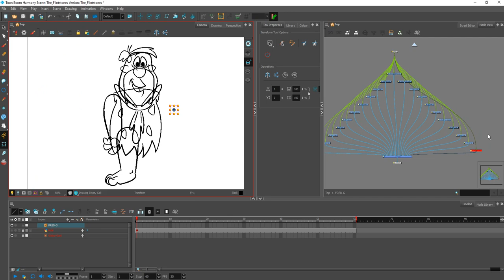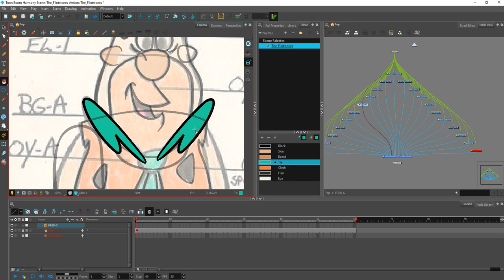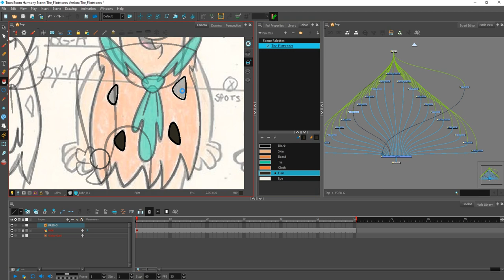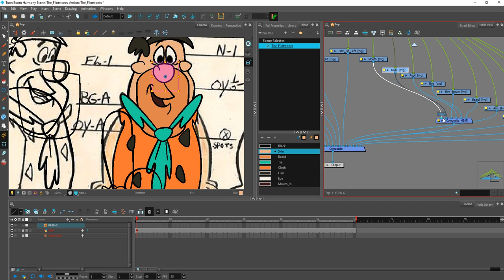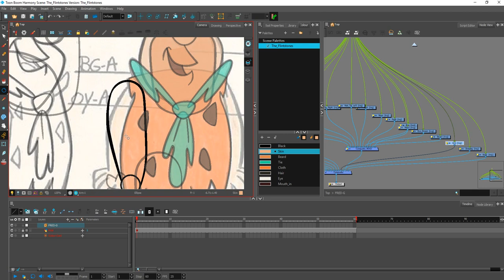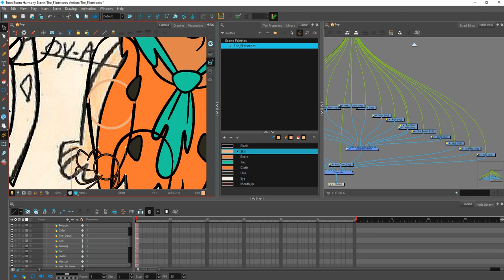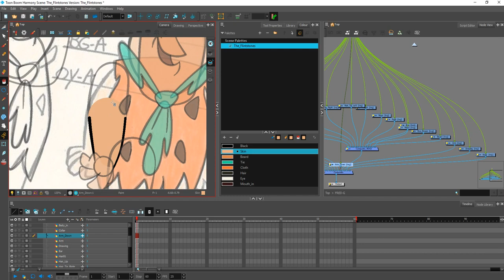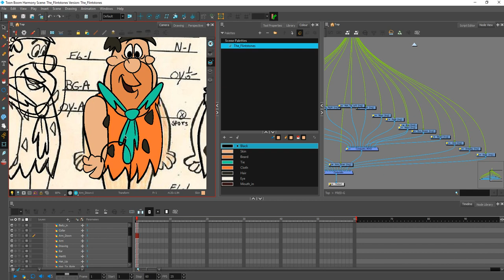How to create ColourArts of Rigging Fred Flinstone in Toon Boom Harmony 16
Hi everyone! Here is a new character rigging in Toon Boom Harmony 16 which is from my favorite one of the old animation series Flinstones. Created by Amazing Joseph Barbera, William Hanna in 1960.
 I hope you enjoy it. If you have any question, don't be shy to comment.
P.s. : Don't forget to change layer pivot as Animate Using Animation Tools Off, cause I was trying on this character another way of peg pivot selection before I've learned that we should use Animate Using Animation Tools Off generally when I got the CERTIFIED from Toon Boom.